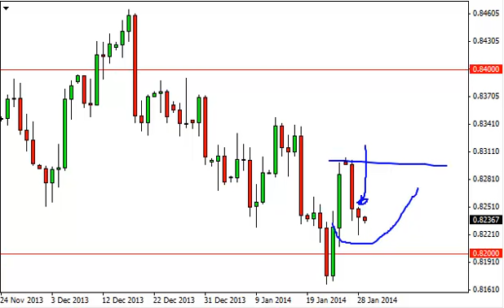EUR/GBP Technical Analysis for January 29, 2014 by FXEmpire.com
- January 29, 2014 currency daily technical analysis for the EUR/GBP pair. Forex Technical Analysis Forex Fundamental Analysis and Forex Brokers